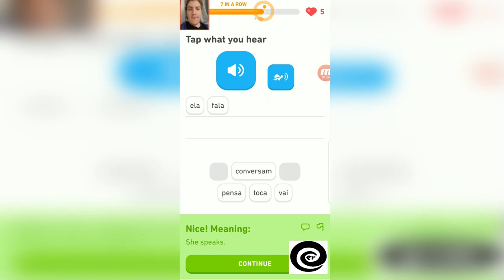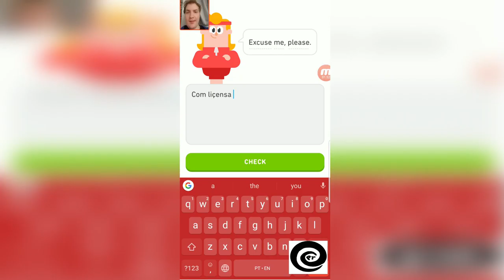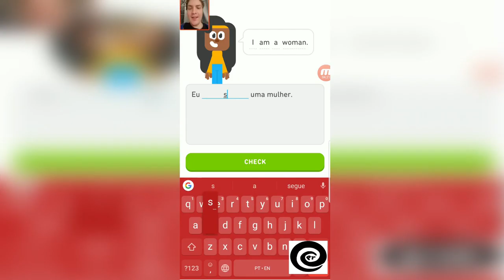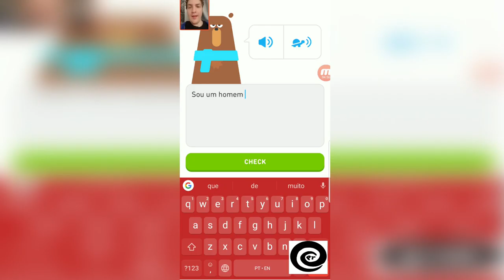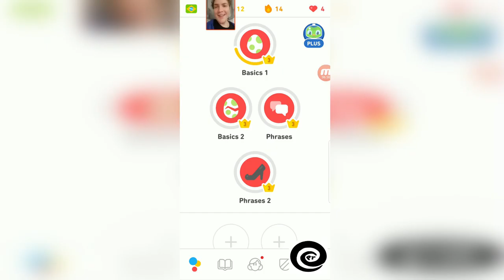Petey Learning Portugese - Week 2 Day 14